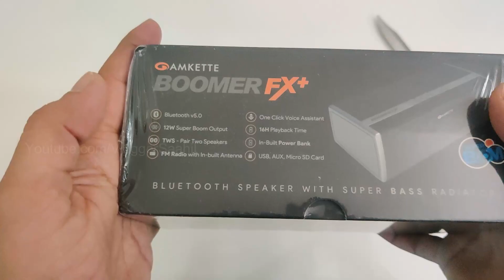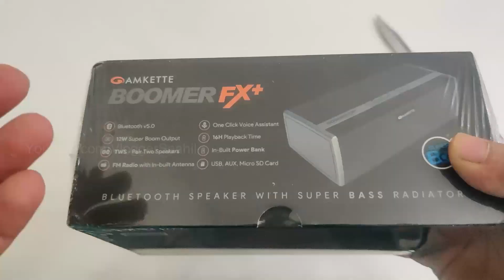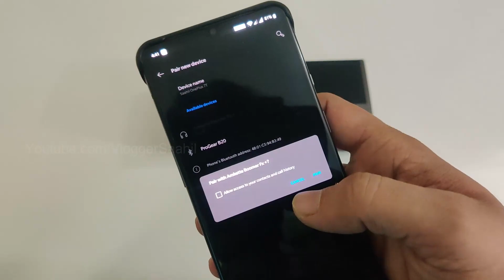Amkette TrueBeats BoomerFX | Unboxing and Review | Best budget Wireless/Bluetooth Speaker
Product Link: